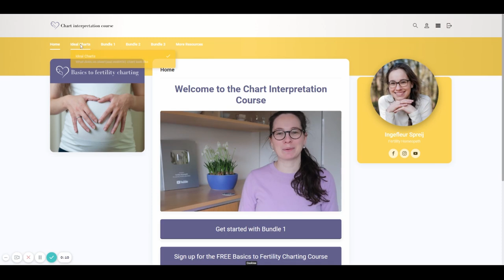When you should ovulate to get pregnant | Ovulation timing when TTC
Does it matter when you ovulate if you want to get pregnant? Yes. You can’t fall pregnant any time of your cycle, just the few days before ovulation and on ovulation day. The question is though, since not everyone always ovulates on cycle day 14, does the timing of ovulation matter for your fertility?

Wondering _when_ you are fertile and _how_ fertile you really are? *Sign up to my FREE course Your Fertile Window* and learn to find your personal fertile window & to discover if you have a hormone imbalance

*Prep for Baby* is now open!  Prep for Baby contains ALL the basic elements I think a couple should have covered to make their trying to conceive journey shorter and give the pregnancy and their baby the best start possible. *INCLUDING Heavy metals, plastics & birth control detoxing.*
_That means that YES, this program is ALSO for those that have been trying for a while, because if you haven’t covered the basics I have identified as essential to prepare for a pregnancy, it’s time to go back to the basics._ *Read more & sign up here:*

Chapters:
00:00 Intro
02:04 When is ovulation too early?
00:59 When is ovulation too late?